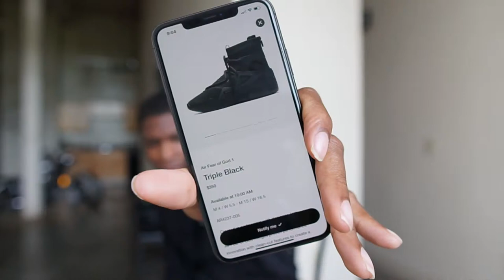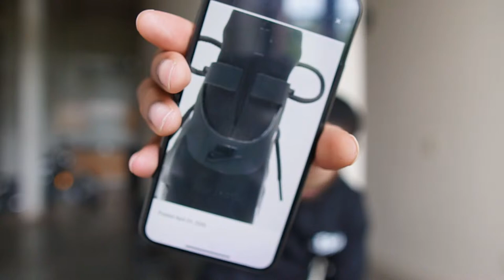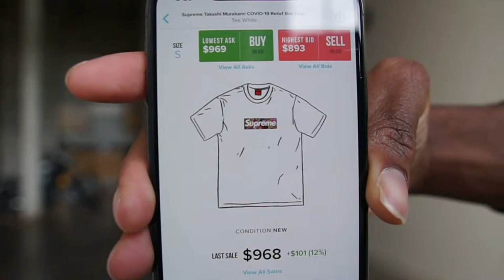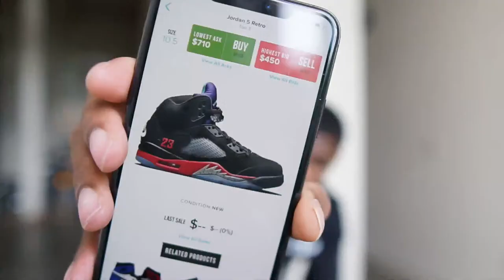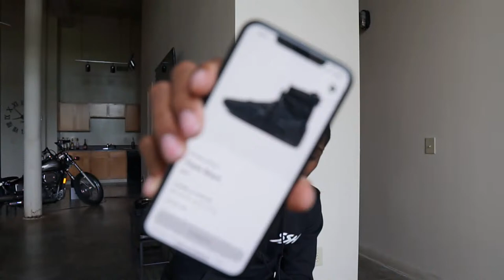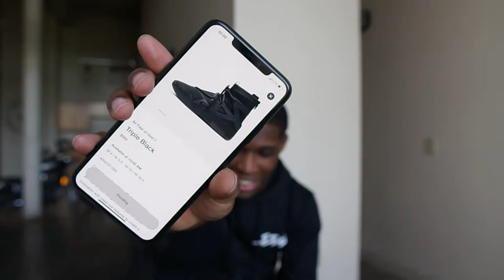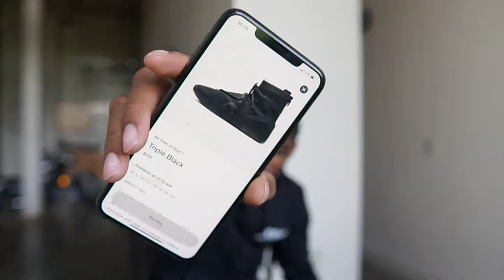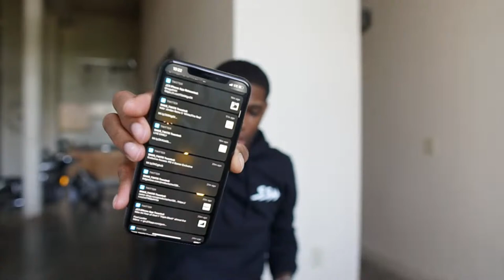LIVE COP!!! AIR FEAR OF GOD 1 TRIPLE BLACK!!!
PULL UP AND SEE IF I COP THE AIR FEAR OF GOD 1 TRIPLE BLACK LIVE!!!